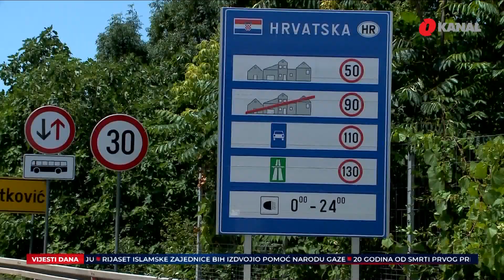Strah od terorizma ugrozit će privredu BiH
Vozači kamiona bespotrebno izgube 26 miliona sati (skoro 3.000 godina) čekajući na graničnim prelazima država Zapadnog Balkana, izvjestila je ove sedmice Svjetska banka. U proteklih nekoliko dana nekoliko zemalja EU praktično je suspendovala Šengen što će dovesti do velikih posljedica po funkcionisanje naše privrede.

Pratite nas na podcast platformama:
Apple Podcasts:

Amazon Music: